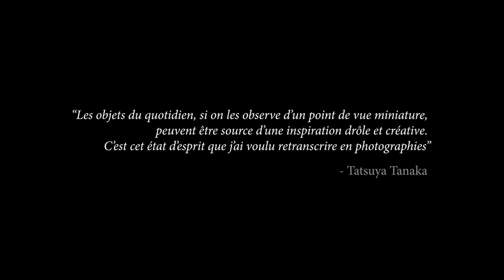"Pose Café" - TATSUYA TANAKA : Miniatures réinventées au quotidien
Aujourd'hui, dans notre "Pose Café", je partage avec vous un photographe créatif et rafraîchissant, qui sait nous faire redécouvrir le monde...en miniatures.

Ainsi, nous allons voir et/ou revoir le travail de Tatsuya Tanaka, artiste bourré de talent et d'idées, qui a décliné son concept de scénettes miniatures, réalisées quotidiennement depuis presque 10 ans, de main de maître.

Le lien vers la vidéo très intéressante et très bien faite dont je vous parle dans l'épisode et qui montre son process :

L'idée de cette série est de pouvoir partager avec vous ces artistes qui marquent et développent notre culture visuelle, enrichissent nos idées, nos discours, nos envies et notre créativité.

Pensez à mettre un pouce bleu, à partager autant que vous le pouvez, c'est le meilleur (et le seul) moyen de me soutenir pour le travail effectué sur cette chaîne.

Merci d'avance et à bientôt !
Ecoutez l'album "Mathilde" sur Spotify, dans lequel vous retrouverez la musique de cet épisode :